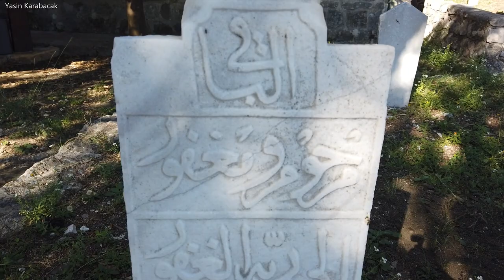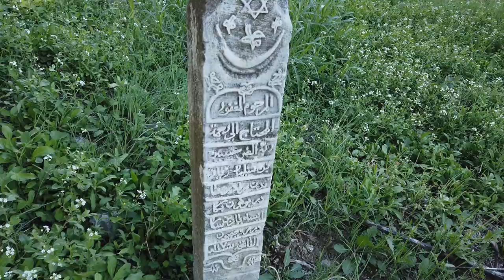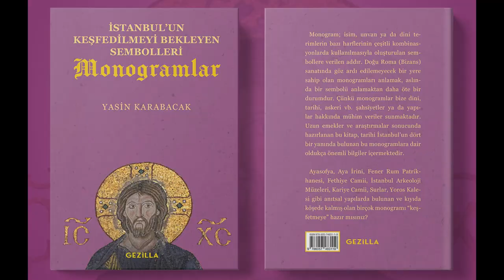Ömer Paşa Camii (Ömer Pasha Mosque - Omerbašića džamija), Bar